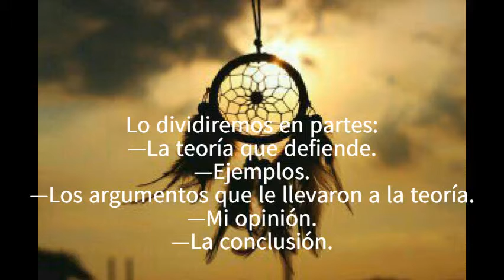La teoría del Sueño de Sigmund Freud.